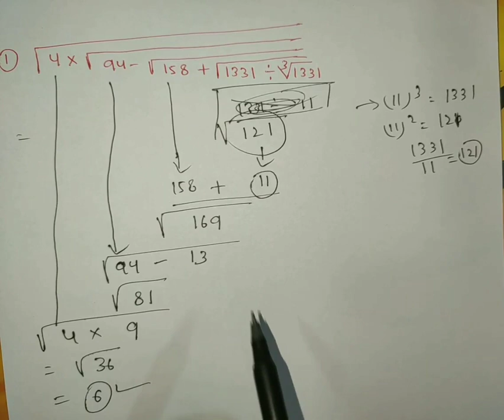MATH NUMBER SYSTEM IMPORTANT TRICKS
Surds & indics